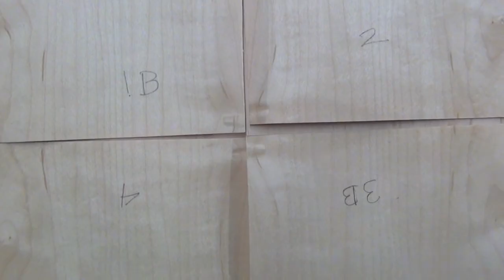Veneering 4 way match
Cutting veneer to make a 4 way match